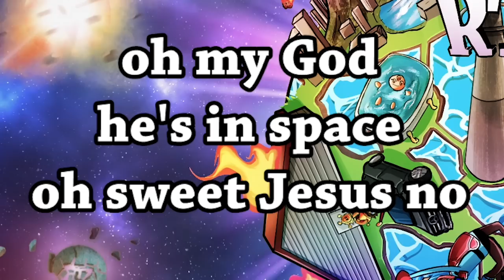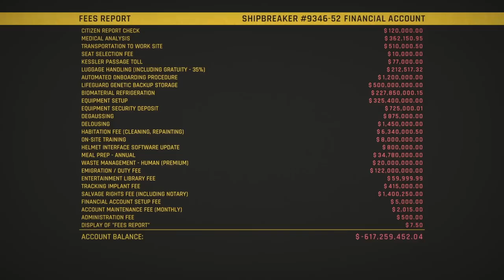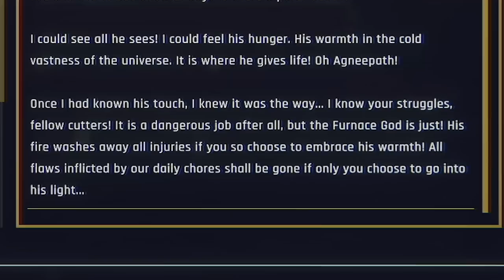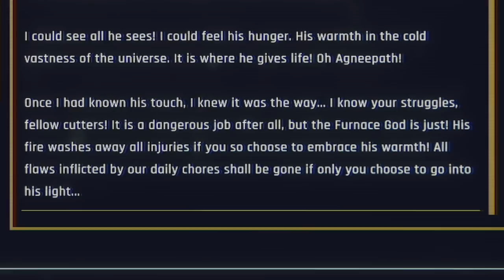I was sponsored to Destroy Valuable Spaceships in Hardspace: Shipbreaker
If you own anything of value, I am the man you need to take it apart piece by piece by inefficient means, thank you Focus Entertainment for the sponsor.